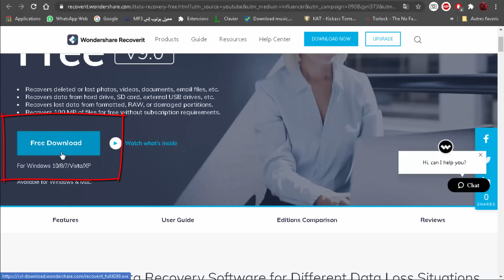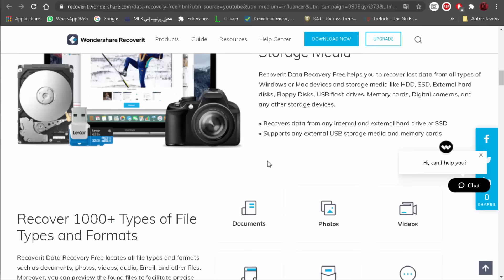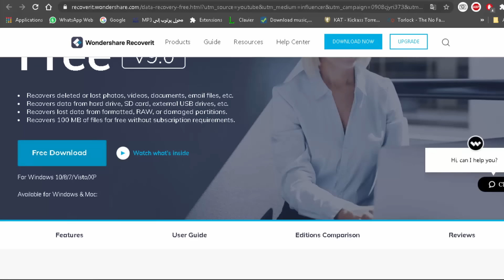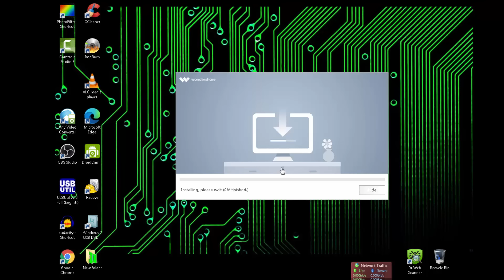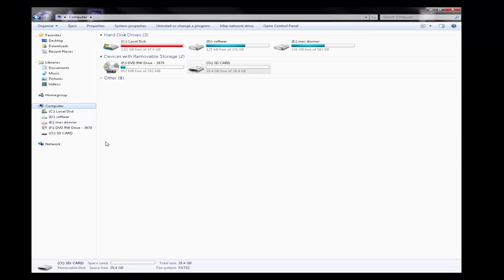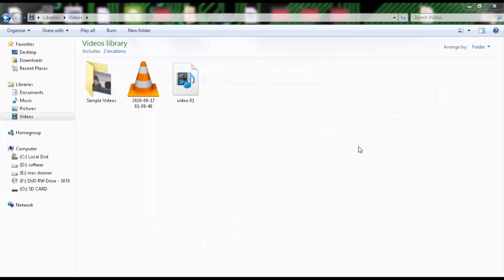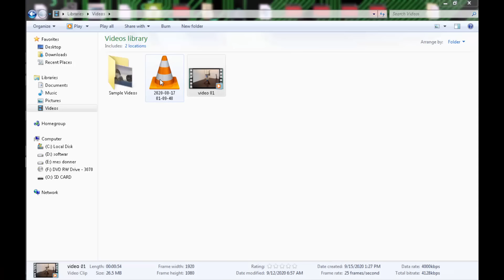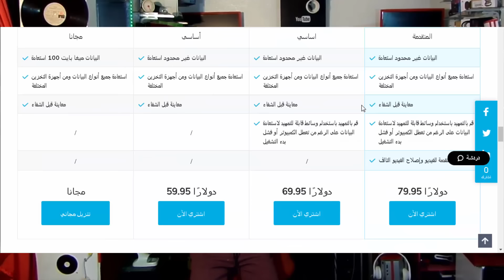طريقة إسترجاع كل ملفاتك التالفة أو الضائعة من بطاقة الذاكرة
كيفية إستعادة بياناتك التالفة أو المحذوفة سواء صور / فيديوهات .. من بطاقة الذاكرة ?

لعل من أبرز المشكلات التي قد تواجهنا سواء مع بطاقة الذاكرة بشكل خاص أو مع باقي وسائل التخزين بشكل عام ٖ هي مشكلة فقدان بياناتنا الشخصية سواء صورنا الشخصية أو مقاطع الفيديو أو حتى ملفات عملنا ٖ بل أيا كان نوع هذه الملفات
لذلك هناك عدة برامج متخصصة في هذا المجال ٖ لكن أغلب هذه البرامج للأسف لا تجدي نفعا في غالبية الأحيان .
لكن هذه المشكلة بعد اليوم صارت من الماضي حيث أن شركة Wondershare أصدرت في الآونة الأخيرة برنامج تحت إسم  recoverit يعتبر برنامج فريد جدا من نوعه في استرداد كل أنواع الملفات
ونحن نتحدث عن شركة لها خبرة 16 سنة وعن قاعدة مستخدمين تفوق 5 ملايين
لذلك هذا البرنامج لديه قدرات خاصة على استرجاع أزيد من 1000 نوع من الملفات بطريقة فعالة
وذلك من أي وسائط تخزين معروفة : بطاقة ذاكرة .. فلاشة .. قرص صلب ..حاسوب.
والقائمة طويلة جدا..
إضافة أن البرنامج يتمتع بخصائص إضافية رائعة
أولها : إمكانية إسترجاع ملفاتك من أي حاسوب فقد نظامه إمكانية الدخول عن طريق الإقلاع من البرنامج بدل الويندوز بما يعرف ب ك
ثانيا : إذا كان لديك أي مقطع فيديو تعرض للتلف ولم يعد بإمكانك تشغيله من جديد .. هذا البرنامج يملك الحل السحري لإصلاحه بكبسة زر..
بالإضافة أن تحميل البرنامج فهو مجاني من الموقع الرسمي
مزايا هذا البرنامج لا تعد ولا تحصى أدعوكم لمشاهدة الفيديو لمزيد من التفاصيل..